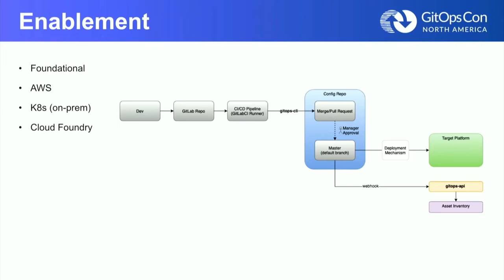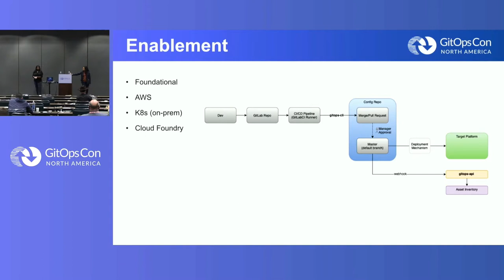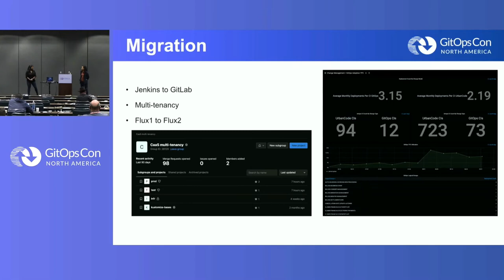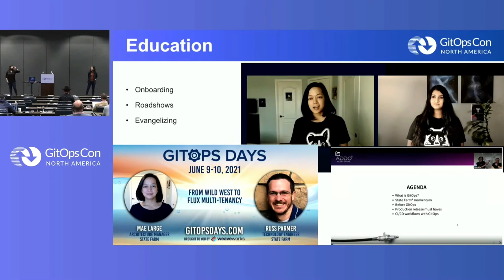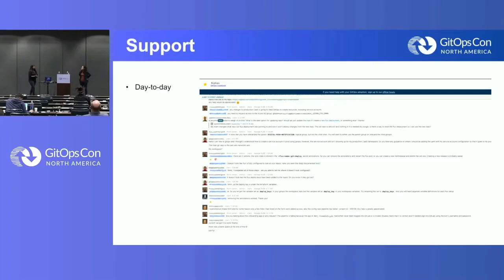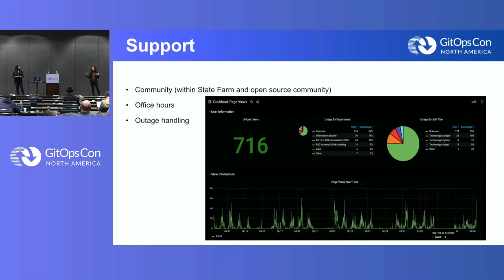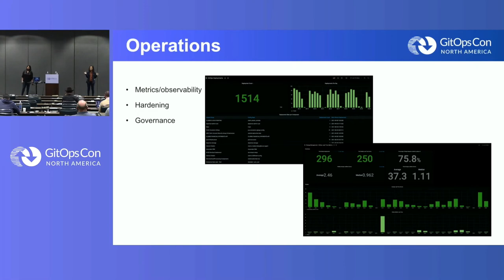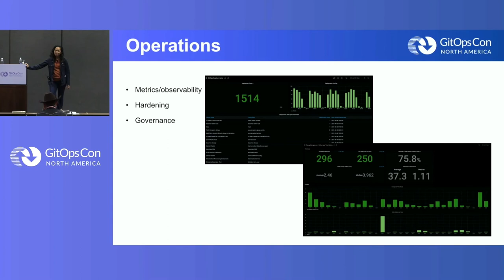A Day in the Life of the GitOps Platform Team - Mae Large & Priyanka Ravi, State Farm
Mae Large and Pinky Ravi have been a part of the GitOps team at State Farm since its inception in February 2019. GitOps at State Farm is adopted in all our strategic cloud platforms - AWS, Multi-tenant Kubernetes (on-prem), and Cloud Foundry (on-prem). This talk will walkthrough how we scaled GitOps in our large organization. The GitOps team is 5-person team. We have successfully rolled out GitOps, supported our customers, and continue to advance the offering towards observability and resiliency of the applications or products using GitOps.   We will give an insight on how our typical day is like and also highlight the different bumps and challenges (including outages) we’ve faced and how these all became opportunities for us to continuously improve.